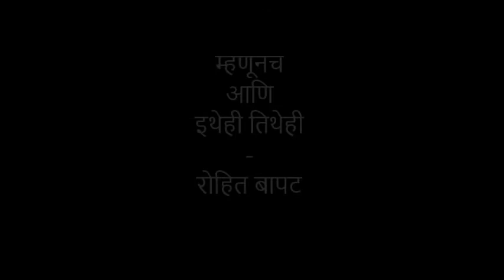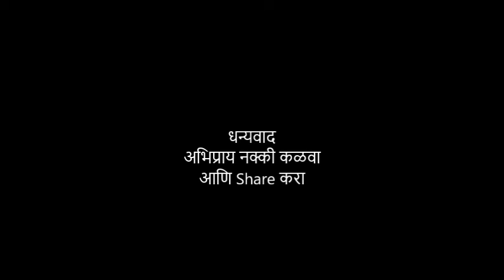म्हणूनच आणि इथेही तिथेही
एकटेपणा आणि एकान्त यात निश्चित फरक आहे. Loneliness is what a human fears the most .. Solitude is what an artist craves for ! एकटेपणा ही एक मानसिक अवस्था आहे पण एकांत ही परिस्थितीतून निर्माण झालेली वास्तविकता आहे. पण या दोन गोष्टींचा जेव्हा संगम होतो तेव्हा लक्षात येतं की लिहिणारे ही आपणंच बोलणारे ही आपणंच करणारे ही आपणंच .. स्वतःला सावरणारे ही आपणंच कारण या संगमावर मानसिक अवस्था आणि वास्तविकता या दोन प्रदेशांची संधी होते ..

टीप : मला मान्य आहे युट्युब वरच्या माझ्या कविता काही प्रमाणात मुक्तछंद आहेत पण तसेच काही माझ्या सगळ्याच कवितांबद्दल नाही. कोणी जर चाल लावायला उत्सुक असेल तर त्या कविताही मी नक्की शेअर करेन. कंमेंट्स मध्ये तसं सांगा. धन्यवाद